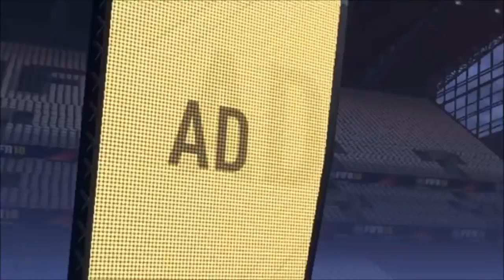DES ICONS DANS LES PACKS ! LES MEILLEURS PACKS FR DU MOIS D'OCTOBRE !! FUT 18 PACK OPENING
Compilation des meilleurs joueurs packés par les youtubeurs francais comme yomax, benz, psyko17, robert87000, axoskill durant le mois d'octobre sur fifa 18 ultimate team. Parmi les joueurs packés on retrouve des icons, des gros boosts, et des grosses animations! Des packs très chanceux.